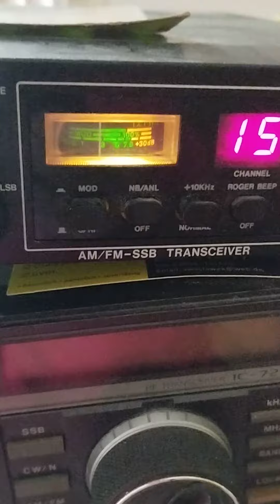13CC125 Copi 55